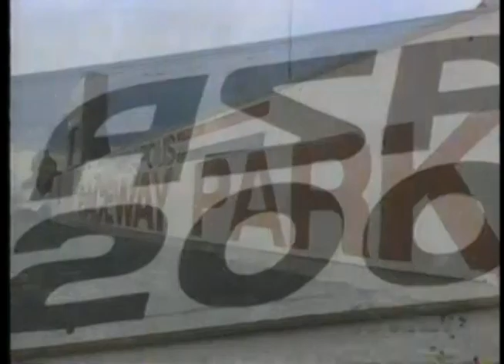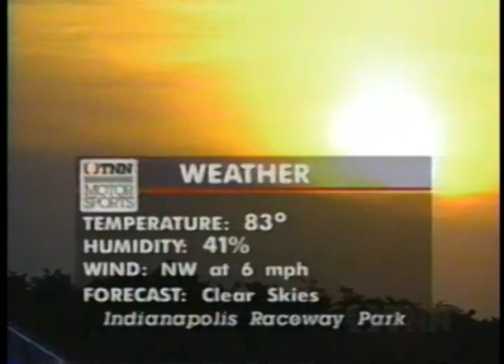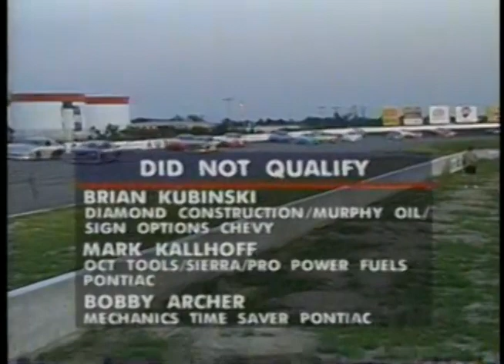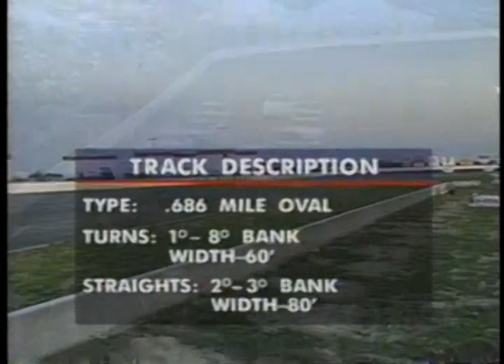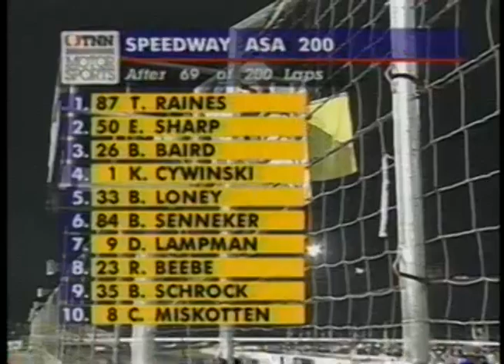1996 ASA AC-Delco Challenge Series Speedway ASA 200 At Indianapolis Raceway Park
ASA AC-Delco Challenge Series
Speedway ASA 200

Indianapolis Raceway Park
Clermont, Indiana